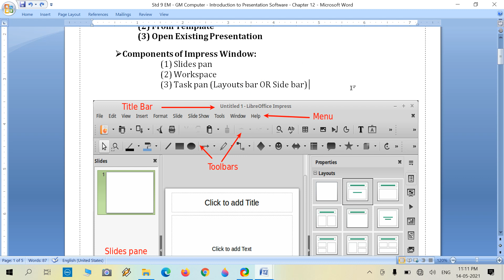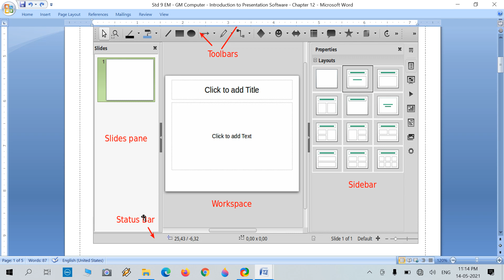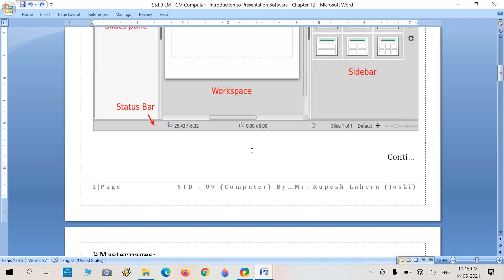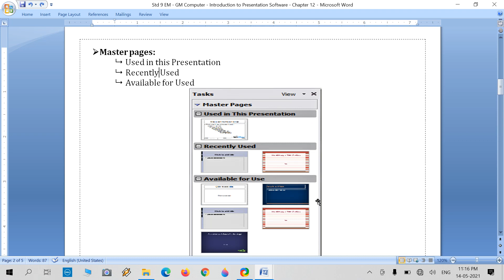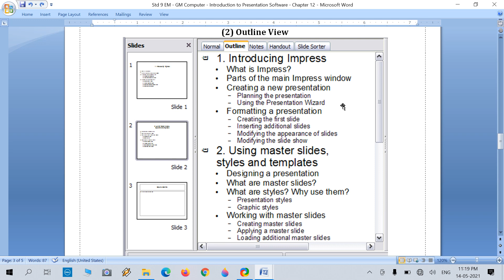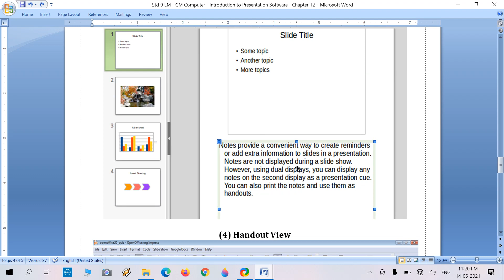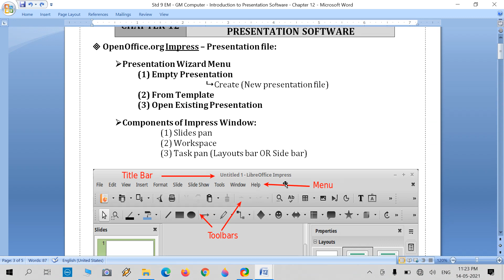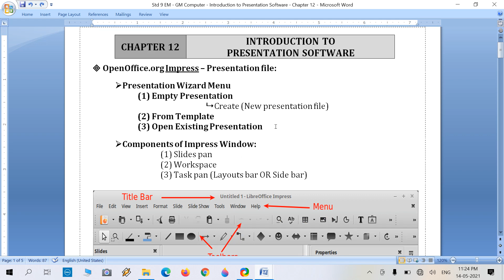COMPUTER | STD 9 (GSEB) | CHAPTER 12 | INTRO TO PRESENTATION SOFT | GUJARAT BOARD SYLLABUS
RUPESHSIR | COMPUTER | STD 9 | CHAPTER 12 | INTRODUCTION TO PRESENTATION SOFTWARE | IMPRESS | GUJARAT BOARD SYLLABUS - COMPUTER ONLINE TUTORIAL